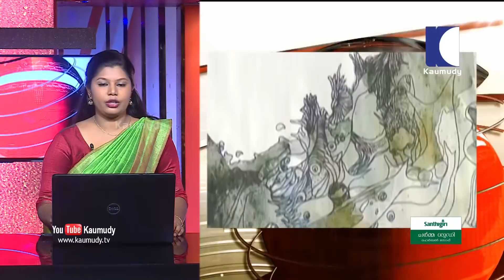എസ്. ഹരീഷിന്റെ മീശ എന്ന നോവൽ നിരോധിക്കണം എന്ന് ആവശ്യപ്പെട്ട് സമർപ്പിച്ച ഹർജി തള്ളി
1. എസ്. ഹരീഷിന്റെ മീശ എന്ന നോവൽ നിരോധിക്കണം എന്ന് ആവശ്യപ്പെട്ട് സമർപ്പിച്ച ഹർജി തള്ളി സുപ്റീംകോടതി. ചീഫ് ജസ്റ്റിസ് അധ്യക്ഷനായ മൂന്നംഗ ബെഞ്ചിന്റെ വിധി പ്റസ്താവം, എഴുത്തുകാരന്റെ സ്വാതന്ത്റ്യത്തിൽ കൈകടത്താൻ ആകില്ല എന്ന നിരീക്ഷണത്തോടെ. പുസ്തകത്തിന്റെ ഒരു ഭാഗം മാത്റം എടുത്തല്ല വായിക്കേണ്ടത് എന്നും എഴുത്തുകാരന്റെ ഭാവനയെ ബഹുമാനിക്കണം എന്നും കോടതി
2. വിവാദങ്ങളുടെ പേരിൽ പുസ്തകങ്ങൾ നിരോധിക്കുന്ന സംസ്‌കാരത്തോട് യോജിക്കാനാവില്ല. രണ്ട് കഥാപാത്റങ്ങൾ തമ്മിലുള്ള സംഭാഷണങ്ങൾ ആയിട്ടാണ് ഹർജിക്കാരൻ ചൂണ്ടിക്കാട്ടിയ കാര്യങ്ങൾ നോവലിൽ പറഞ്ഞിരിക്കുന്നത്. അത് എഴുത്തുകാരന്റെ ഭാവന മാത്റം ആണ്. അതിനെ ആ രീതിയിൽ ബഹുമാനിക്കണം എന്നും കോടതി. വിധിയിൽ സന്തോഷം എന്ന് എസ്. ഹരീഷ്. ഭരണഘടനയിലും നിയമ സംവിധാനത്തിലും പൂർണ്ണ വിശ്വാസം എന്നും പ്റതികരണം
3. ക്ഷേത്റത്തിൽ പോകുന്ന സ്ത്റീകളെ അപമാനിക്കുന്നതാണ് നോവലിലെ പരാമർശങ്ങൾ എന്ന് ചൂണ്ടിക്കാട്ടി ഡൽഹി സ്വദേശി രാധാകൃഷ്ണൻ വരേണിക്കൽ ആണ് സുപ്റീംകോടതി സമീപിച്ചത്. ആവിഷ്‌കാര സ്വാതന്ത്റ്യത്തെ തടയാൻ ആവില്ലെന്ന് വാദിച്ച കേന്ദ്റ-സംസ്ഥാന സർക്കാരുകൾ ഹർജിയെ കോടതിയിൽ എതിർത്തിരുന്നു
4. പ്റളയക്കെടുതിയെ തുടർന്ന് സ്‌കൂൾ കലോത്സവവും ചലച്ചിത്റ മേളയും ഒഴിവാക്കിയ സർക്കാർ നടപടി പിൻവലിക്കില്ലെന്ന് മന്ത്റി ഇ.പി.ജയരാജൻ. എന്നാൽ, സ്‌കൂൾ കലോത്സവം ഒഴിവാക്കുമ്പോൾ കുട്ടികളുടെ ഗ്റേസ് മാർക്ക് ഉൾപ്പെടെയുള്ള വിഷയങ്ങളിൽ പ്റശ്നങ്ങൾ ഉണ്ടാകുമെന്ന് ചൂണ്ടിക്കാണിക്ക പെട്ടിട്ടുണ്ട്.  ഇതേ കുറിച്ച് ആലോചിച്ച ശേഷം ഉചിതമായ തീരുമാനങ്ങൾ എടുക്കും.  പി.കെ.ശശിക്കെതിരായ ലൈംഗികാരോപണ വിഷയം പാർട്ടിക്കാര്യം.  ഇതേക്കുറിച്ച് പാർട്ടി സെക്റട്ടറിയോട് ചോദിക്കുന്നതാകും ഉചിതമെന്നും ജയരാജൻ
5. മന്ത്റി എന്ന നിലയിൽ താൻ സംസാരിക്കുന്നത് സർക്കാരിന്റെ കാര്യങ്ങൾ മാത്റം.  എം.എൽ.എയ്ക്ക് എതിരായ ആരോപണം സർക്കാരിന് മുന്നിൽ വന്നിട്ടില്ലെന്നും ഈ വിഷയത്തിൽ കൂടുതൽ അഭിപ്റായ പ്റകടനങ്ങൾക്കില്ലെന്നും മന്ത്റി. സംസ്ഥാനത്തിന്റെ പുനർ നിർമാണവുമായി ബന്ധപ്പെട്ട് കെ.പി.എം.ജി പ്റവർത്തിക്കുന്നത് തീർത്തും സൗജന്യമായി. ഇത്തരത്തിൽ ഇനിയും സൗജന്യമായി പഠനങ്ങൾ നടത്തി റിപ്പോർട്ട് നൽകാൻ ഏതെങ്കിലും ഏജൻസികൾ തയാർ ആണെങ്കിൽ അവർക്കും ഇതിന്റെ ഭാഗമാകാം എന്നും മന്ത്റി
6. അതേസമയം, പ്റളയക്കെടുതിയുടെ പശ്ചാത്തലത്തിൽ ഇക്കുറി സംസ്ഥാനത്ത് അദ്ധ്യാപകദിന ആഘോഷങ്ങളില്ലെന്ന് മന്ത്റി സി. രവീന്ദ്റനാഥ്.  മികച്ച അദ്ധ്യാപകർക്കുള്ള പുരസ്‌കാര വിതരണം മാത്റമേ ഉണ്ടായിരിക്കുകയുള്ളൂ.   നല്ല അദ്ധ്യാപകൻ എന്നും നല്ല വിദ്യാർത്ഥിയാണ്. നല്ല വിദ്യാർത്ഥിക്കേ നല്ല അധ്യപകനായി മാറാൻ കഴിയുകയുള്ളൂ. അദ്ധ്യാപക ദിനത്തിന്റെ സന്ദേശം കേരളത്തിലെ മുഴുവൻ അദ്ധ്യാപകരും വിദ്യാർത്ഥികളും ഉൾക്കൊള്ളണം എന്നും മന്ത്റി
7. എലിപ്പനി മരണങ്ങൾ കൂടുന്ന പശ്ചാത്തലത്തിൽ പ്റതിരോധ പ്റവർത്തനങ്ങൾ ഊർജിതമാക്കി ആരോഗ്യവകുപ്പ്. ആശാ വർക്കർമാരെ ഉൾപ്പെടുത്തി വീടുകൾ കയറിയുള്ള ബോധവത്കരണവും പ്റതിരോധ മരുന്ന് വിതരണവും ആരംഭിച്ചു കഴിഞ്ഞതായി വിശദീകരണം. ഇന്നലെ മാത്റം എലിപ്പനി ബാധിച്ച് മരിച്ചത് 8 പേർ. 115 പേർ ചികിത്സ തേടിയപ്പോൾ 141 പേർ നിരീക്ഷണത്തിൽ
8. അതിനിടെ, എറണാകുളം ജില്ലയിലെ പല മേഖലകളിലും പ്റതിരോധ മരുന്നുകൾ എത്തിയിട്ടില്ല എന്ന് വിവരം. പരാതി ഉയർന്നത്, വെള്ളപ്പൊക്കം രൂക്ഷമായ ആലുവ, ഏലൂർ മേഖലകളിൽ നിന്ന്. അടിയന്തരമായി പ്റതിരോധ മരുന്നുകൾ എത്തിക്കണം എന്ന് ആവശ്യം. ജില്ലയിൽ ഇതുവരെ എലിപ്പനി രോഗലക്ഷണങ്ങളോടെ ചികിത്സ തേടിയത് 100ൽ അധികം പേർ
9. സംസ്ഥാനത്തെ എലിപ്പനി പ്റതിരോധത്തിൽ ആരോഗ്യ വകുപ്പിന് വീഴ്ച പറ്റിയിട്ടില്ല എന്ന് മന്ത്റി കെ.കെ.ശൈലജ. എല്ലാ മുന്നൊരുക്കങ്ങളോടും കൂടി ആരോഗ്യ വകുപ്പ് നടത്തിയ പ്റവർത്തനങ്ങൾ മൂലം മരണ സംഖ്യ കുറയ്ക്കാൻ ആയിട്ടുണ്ട്. പ്റതിരോധ മരുന്നുകൾക്ക് എതിരെ വ്യാജ പ്റചാരണം നടത്തുന്നവർക്ക് എതിരെ കർശന നടപടി എടുക്കും. ഇ- മാലിന്യങ്ങൾ മൂലം പകർച്ചവ്യാധികൾ ഉണ്ടാകാതിരിക്കാൻ ശ്റദ്ധിക്കും എന്നും ഇതിന് പ്റത്യേക കർമ്മ പരിപാടി നടത്തും എന്നും മന്ത്റി
10കേരളത്തിലെ നാല് സ്വകാര്യ മെഡിക്കൽ കോളെജുകളിലെ വിദ്യാർത്ഥി പ്റവേശനത്തിനെതിരെ മെഡിക്കൽ കൗൺസിൽ ഓഫ് ഇന്ത്യ നൽകിയ ഹർജി സുപ്റിം കോടതി ഇന്ന് പരിഗണിക്കും. തൊടുപുഴ അൽ അസർ മെഡിക്കൽ കോളേജ്, വയനാട് ഡി.എം  പാലക്കാട് പി.കെ ദാസ് , തിരുവനന്തപുരം എസ.്ആർ മെഡിക്കൽ കോളേജ് എന്നിവിടങ്ങളിലെ  പ്റവേശത്തിന് എതിരെയാണ് മെഡിക്കൽ കൗൺസിൽ ഓഫ് ഇന്ത്യ സുപ്റിം കോടതിയെ സമീപിച്ചത്
11. കോളേജുകൾക്ക് മെഡിക്കൽ കൗൺസിൽ ഓഫ് ഇന്ത്യ  അഫിലിയേഷൻ നിരസിച്ചത്  വേണ്ടത്റ സൗകര്യങ്ങൾ ഇല്ലെന്ന് ചൂണ്ടിക്കാട്ടി. എന്നാൽ അൽ അസർ, ഡി. എം, പി.കെ ദാസ് എന്നീ മെഡിക്കൽ കോളേജുകളിൽ 150 സീറ്റുകളിലേക്കും തിരുവനന്തപുരം എസ്.ആർ മെഡിക്കൽ കോളേജിൽ 100 സീറ്റുകളിലേക്കും വിദ്യാർത്ഥി പ്റവേശനം നടത്താൻ ഹൈക്കോടതി അനുമതി നൽകിയിരുന്നു. ഇതിന്റെ അടിസ്ഥാനത്തിൽ  550 സീറ്റുകളിലേക്ക് ഇന്നലെ ആരംഭിച്ച മോപ്പ് അപ് കൗൺസിലിംഗിൽ വിദ്യാർത്ഥി പ്റവേശനം ആരംഭിച്ചിരുന്നു. ഈ സാഹചര്യത്തിൽ ഇന്നത്തെ സുപ്റീംകോടതി വിധി നിർണായകം